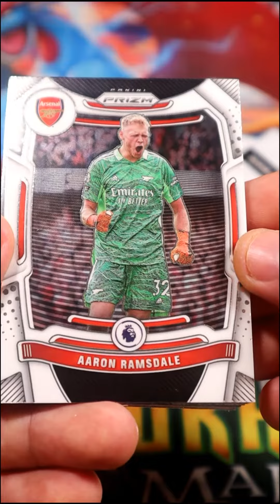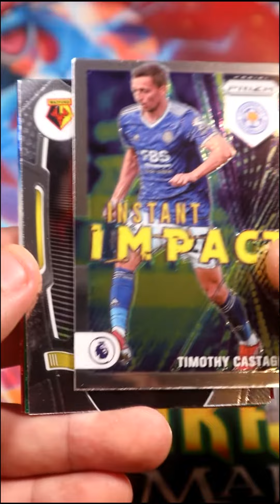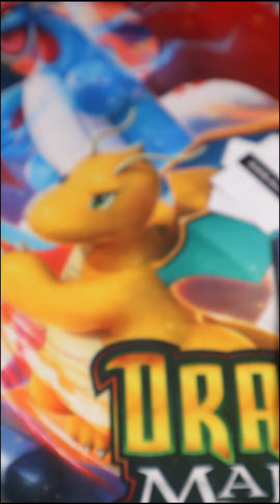2021-22 Panini Prizm Premier League Value Pack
I will be uploading and streaming videogames also some random uploads nothing to do with videogames as well.

PS4 = Oscar_M_Gamez
Pokemon TCG = OzkarPlayz